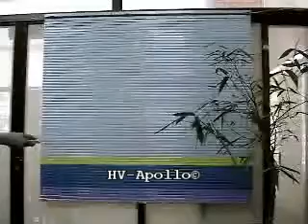[Motorized] Motorized Venetian Blind 2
Remote Control Compatible